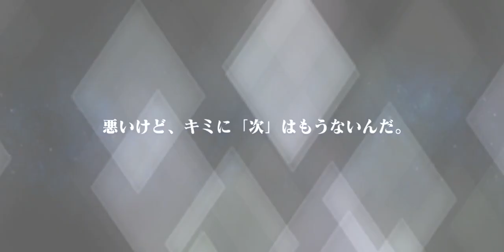ザレイズ3周年エンドコンテンツ